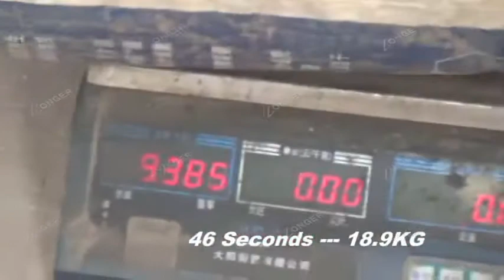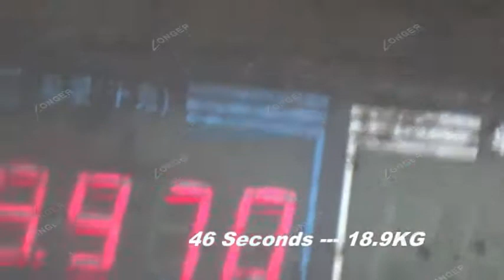LG500 4 wood shaving machine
Zhengzhou Longer Machinery
contact person :Ms.Kerry
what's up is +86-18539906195